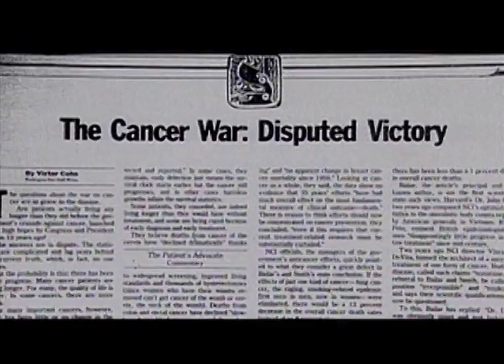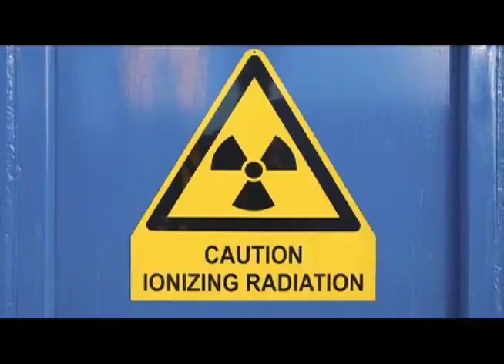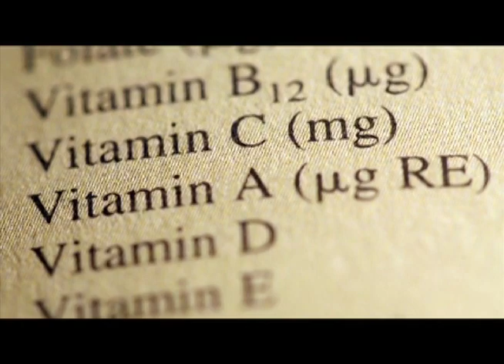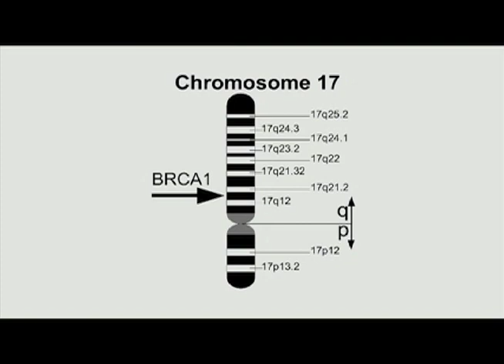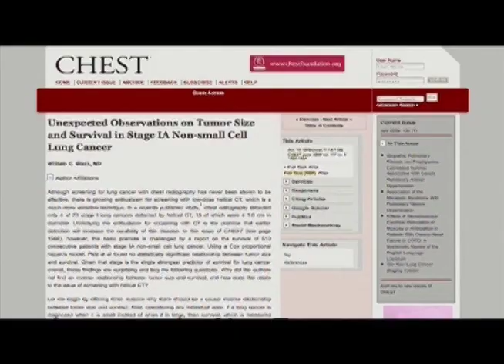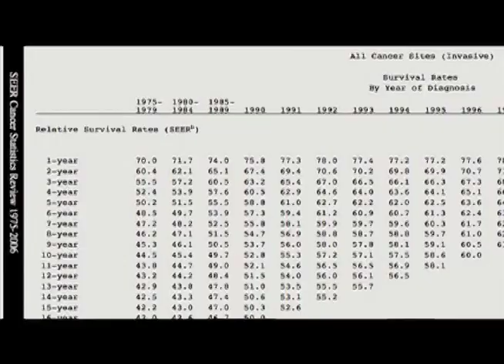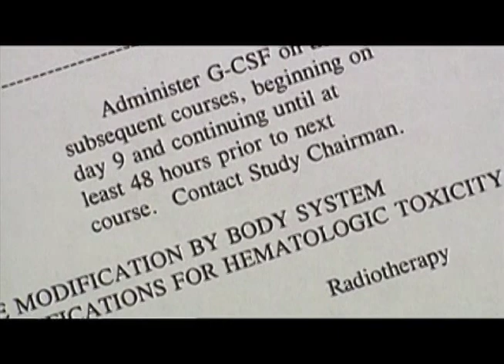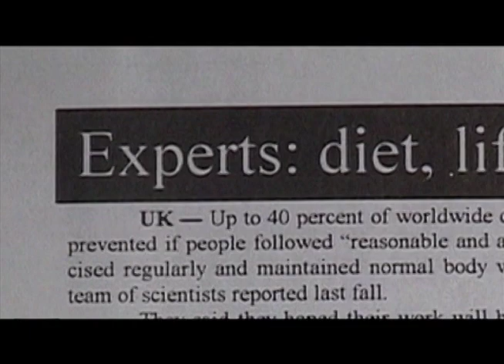Gary Null TV Show 2009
Guests Include: Raphael Kellman, CHristopher Calapai, Richard Sollazzo, Nicholas Gonzalez, Michael Schachter, Henry Dreher, Luanna Pennesi, Sylvie Beljanski